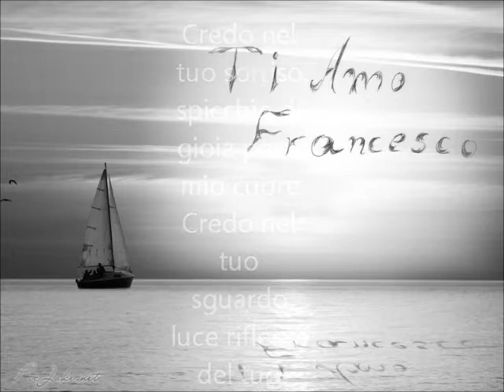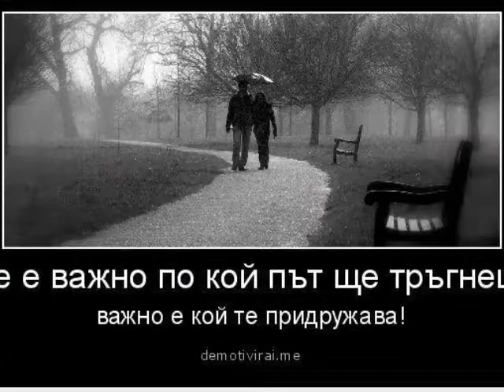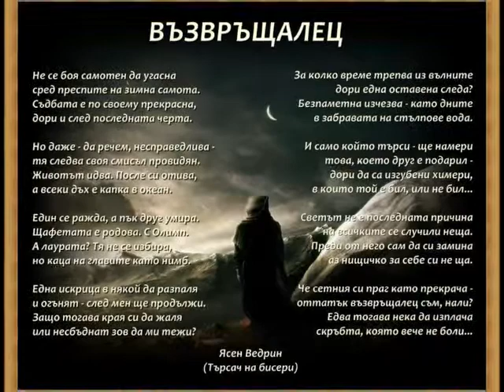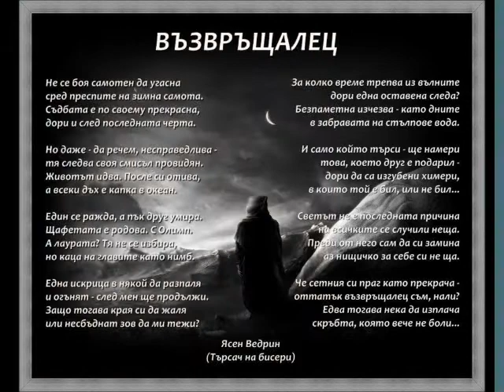ti amo francesco